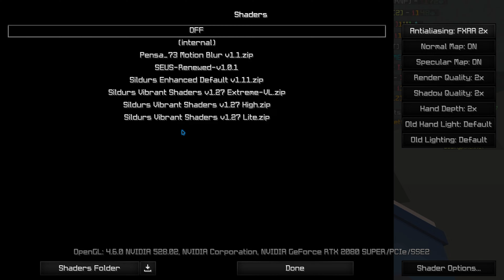【マイクラ】影MOD入れてマイクラPVPしたら綺麗すぎた件についてｗｗｗ【Minecraft】